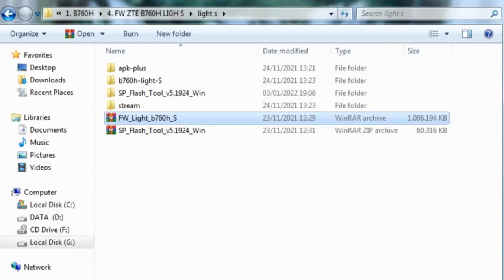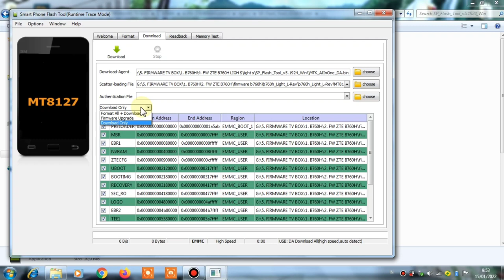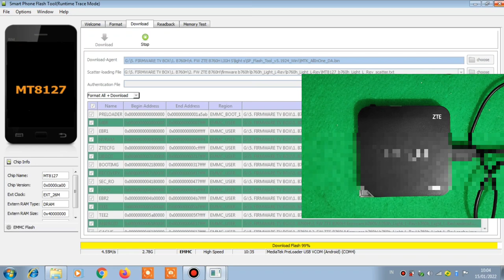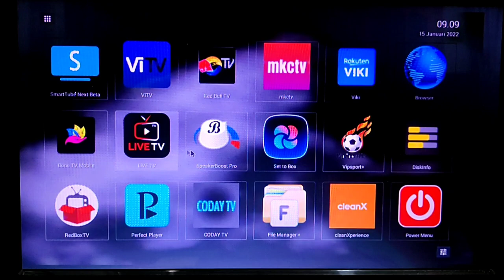CARA FLASH STB JADUL B760H || FIRMWARE LIGHT-S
CARA FLASH STB JADUL B760H || FIRMWARE Light-S. Untuk Video Kali ini saya akan coba melakukan flashing terhadap STB B760H dengan menggunakan firmware light s, dan bagi teman teman yang belum pernah flash stb b760h bisa walaupun ini merupakan Fw Lama namun masih bisa dipakai di stb B760h dan teman teman bisa mengikuti langkah -langkah atau cara flash stb b760h yang saya lakukan dan untuk Firmware Ligh s ini sangat ringan yang dikembangkan dan dibagikan oleh Kang YOYOK EP, terima kasih banyak kepada Kang YOYOK EP yang sudah membagikan firmware light S untuk STB B760H ini secara cuma cuma alias gratis. dan setelah saya coba untuk beberapa aplikasi standart penggunaan TV Box bisa berjalan lancar ada Juga Apk yang sudah tidak Bisa di Putar dan Minta Update
dan bagi teman teman yang mempunyai stb b760h bisa mencoba firmware stb b760h.

PERALATAN TEMPURNYA :
  1. Laptop
  2. Stb Zte B760h
  3. Kabel usb (USB Male to male)
  4. SP Flash Tool (Aplikasi untuk Flashing Firmware Android)
  5. FIRMWARE STB B760H (FIRMWARE LIGHT-S)

 * KOMENT
Recording :
   1. Record PC
Backsoung :
Koleksi Audio Youtube :
JIKA ADA PIHAK YANG TIDAK BERKENAN MOHON HUBUNGI DI :
hastag :
Editing :
1. Kinemaster
2. Pixellab